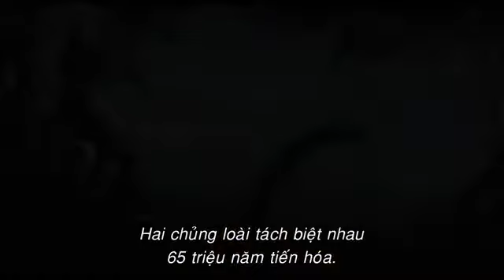Công Viên Kỷ Jura 3D - Jurassic Park 3D - Trailer - Vcinema.FLV